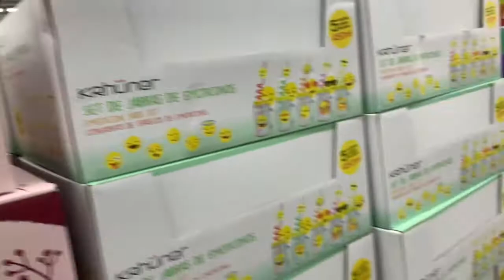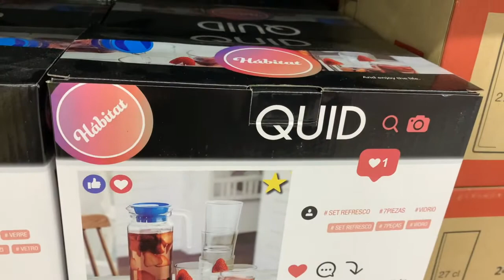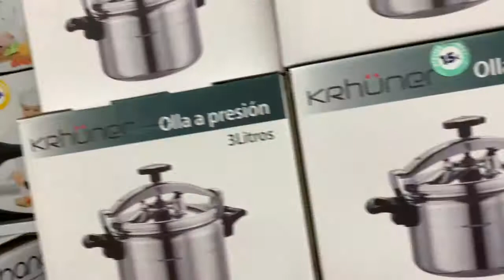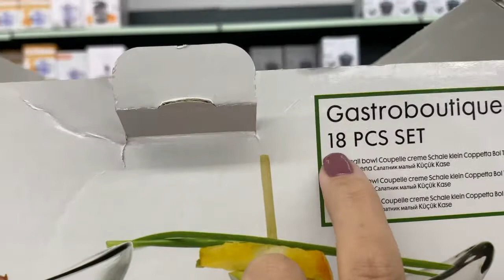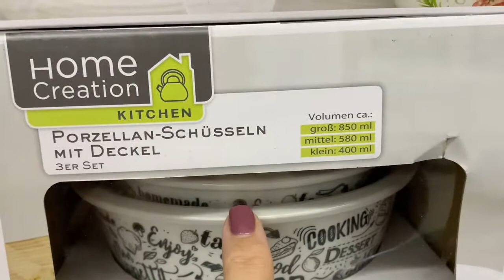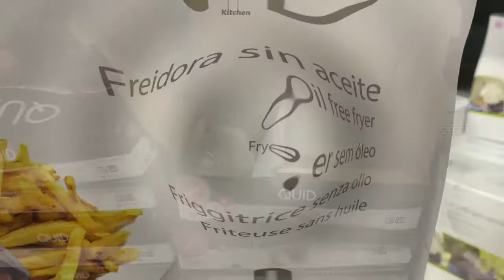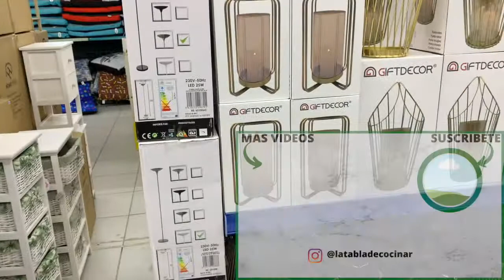منتجات التجميل والنظافة سليتها، را يى فيها صراحة واش مزيانة او دويرة معايا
منتجات التجميل والنظافة  سليتها، را يى فيها  صراحة واش مزيانة او دويرة معاياا